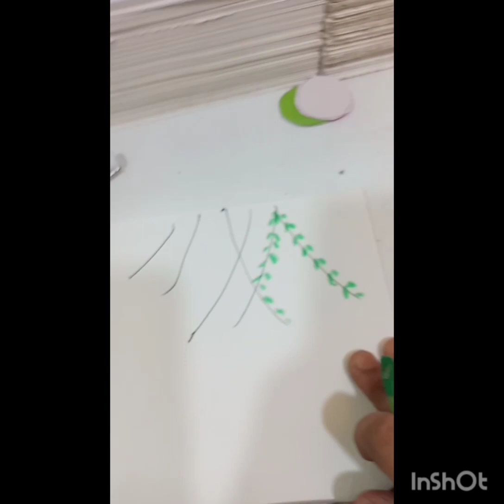greeting card made in home by ( gauri Babbar)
use colors paper and wax colour